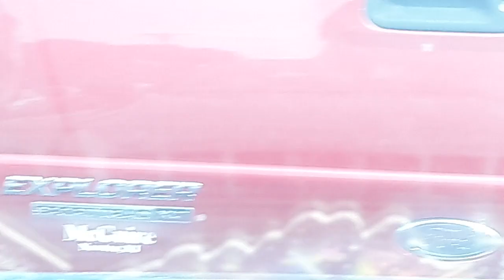Kensington Ave 8 a.m